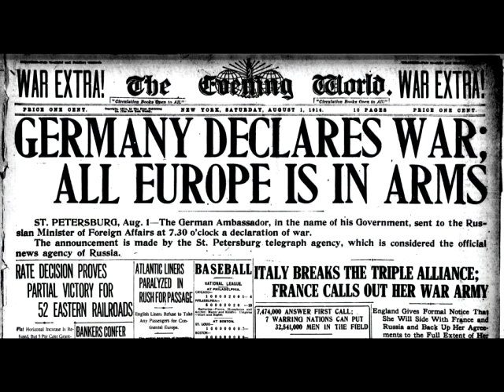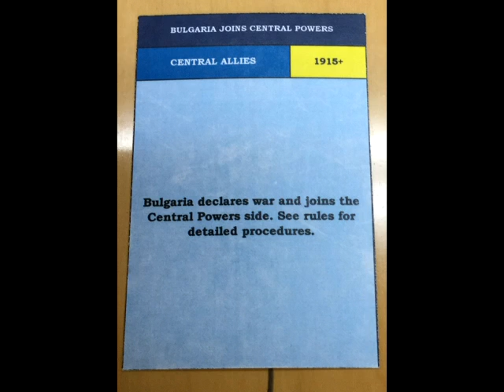The Lamps Are Going Out: World War 1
"The lamps are going out all over Europe, we shall not see them lit again in our lifetime."- Sir Edward Grey